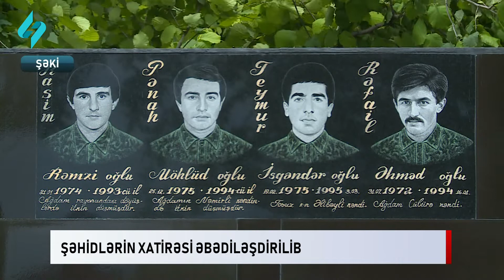Shehidlerin xatiresi ebedileshdirildi… | Kanal S Xeber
Şəkinin Aşağı Layısqı kəndində Vətən uğrunda canından keçən 4 şəhidimizin xatirəsi əbədiləşdirilib. Bu məqsədlə kənddə xatirə bulaq kompleksi istifadəyə verilib. Tədbirdə ictimaiyyət nümayəndələri, şəhidlərin yaxınları, qazilər iştirak ediblər. Çıxış edənlər vətən oğullarının qəhrəmanlığından, qorxmazlığından, ordumuzun əzmindən danışıb, şəhidlərlə bağlı xatirələrini bölüşüblər. Vurğulanıb ki, belə fədakar igidlərimizin xatirəsi  heç  zaman unudulmayacaq .  Rəsmi hissədən sonra şagirdlərin ifasında vətənpərvəlik ruhunda şeirlər səsləndirilib.